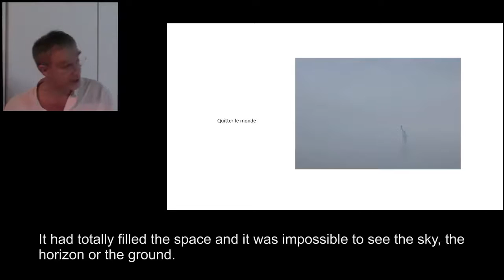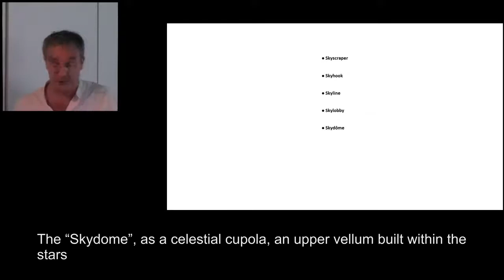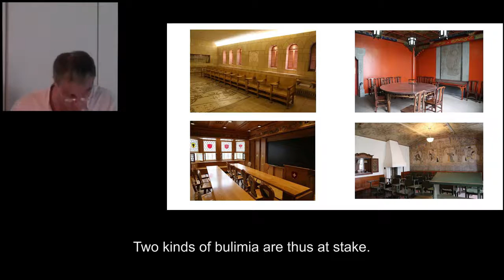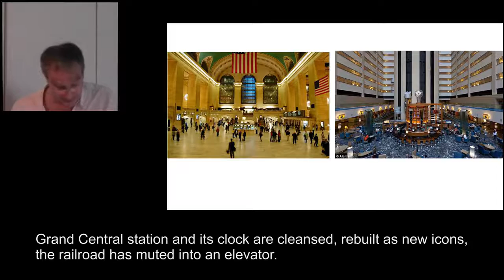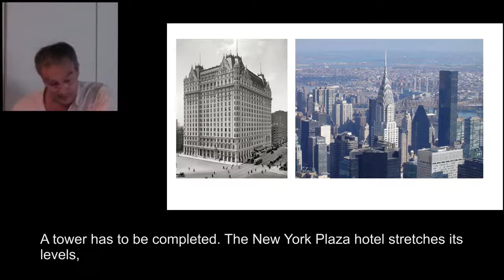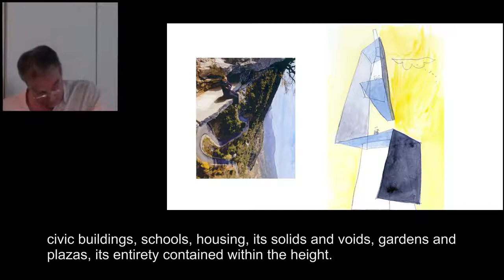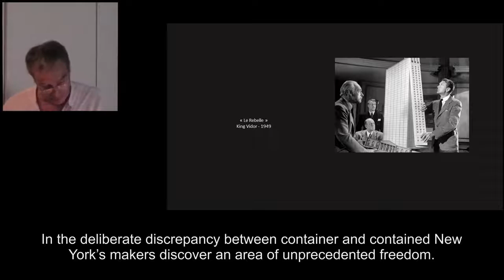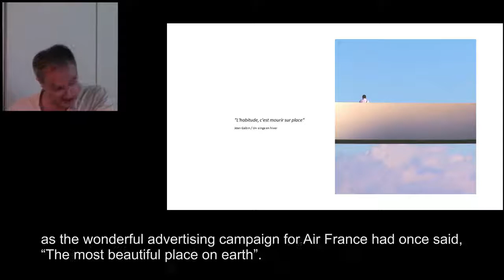Défier le monde / Defying the World - Pascal Hofstein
Colloque international : L'élan moderne

Cette intervention a donné lieu à un article publié dans la revue Le Visiteur n. 21
This lecture led to a paper published in the journal Le Visiteur, issue 21
Défier le monde - Defying the World
Pascal Hofstein
Société française des architectes - 29/05/2015